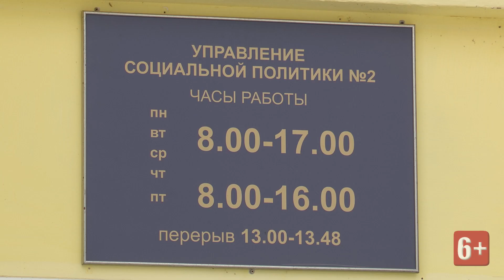Артёмовским льготникам напоминают о необходимости оформить социальную карту "Уралочка"